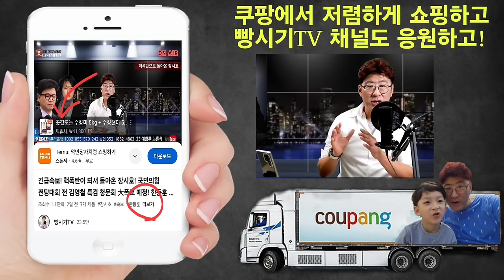한동훈 이XX 딱 걸렸다! 이런 짓거리를 하고 자빠졌었네요